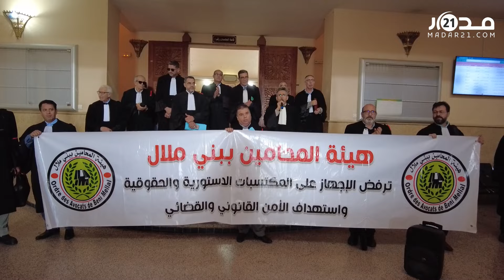نقيب المحامين ببني ملال: وزارة العدل تصر على عدم إشراكنا ونرفض تقزيم دور الدفاع